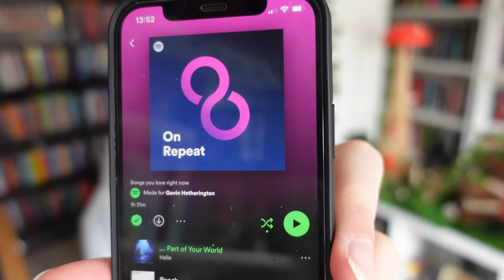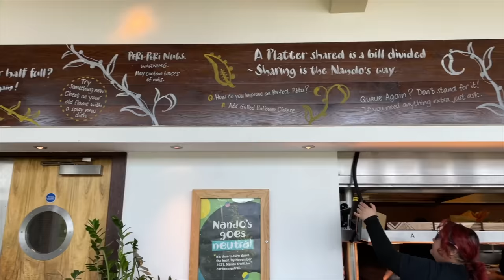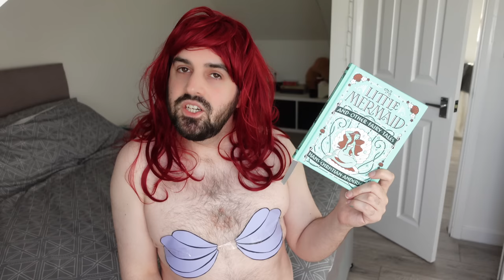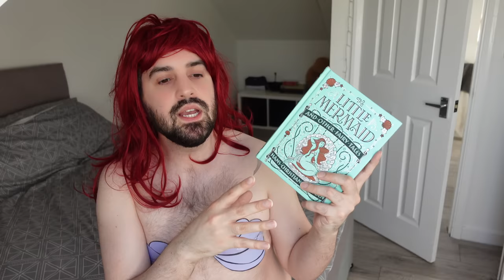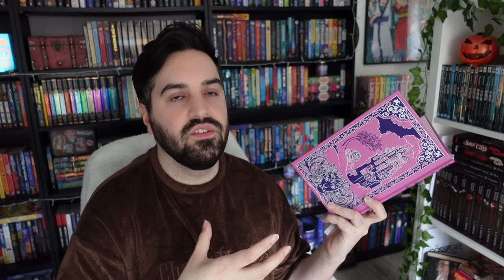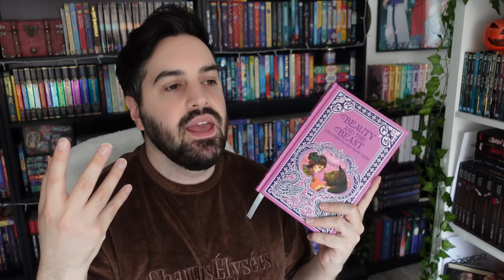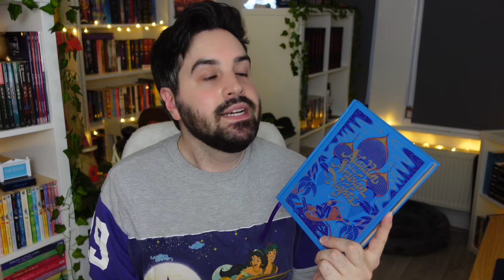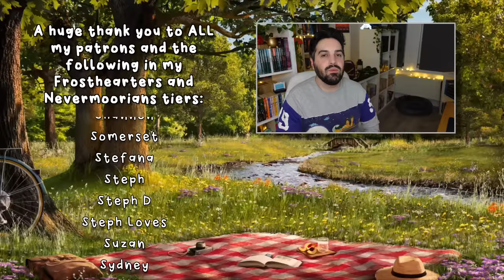Reading the Fairy Tales That Inspired the Disney Renaissance Movies 🔱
In this video, I read the fairy tales that inspired three of the Disney Renaissance animated classics - The Little Mermaid, Beauty and the Beast and Aladdin!

gavinbooktube(@)gmail(.)com

✨ Timestamps ✨
0:00 Introduction
10:04 The Little Mermaid
23:04 Beauty and the Beast
38:50 Aladdin
58:06 Thank You for Watching!

✨ Books Mentioned ✨
The Little Mermaid by Hans Christian Anderson
Beauty and the Beast by Gabrielle-Suzanne Barbot de Villeneuve
One Thousand and One Nights, Arabian Nights, The Story of Aladdin, or The Wonderful Lamp

✨ Patrons ✨
A huge thank you to ALL my Patrons and the following in the Nevermoorians and Frosthearters tiers (as of June 7, 2023):
Abby ✨ Abigail B. ✨ Ale ✨ Alexandra Roselyn ✨ Alysia ✨ Amanda K ✨ Amanda T ✨ Andie ✨ Andrea G. ✨ Angela ✨ Ann ✨ Aslaug ✨ Astrid ✨ Audrey ✨ Avalon ✨ Bethylbug ✨ Betty ✨ Blossom ✨ BooklovewithMelanie ✨ Booksnink ✨ Brittany ✨ Bryn ✨ Bryony ✨ Carmen ✨ Carol-Ann ✨ Caroline ✨ CB ✨ Chloe ✨ Christina ✨ Christine and Bean ✨ Christmas Like the Holiday ✨ Claire ✨ Claire’s Creative Corner ✨ Colleen ✨ Courtney ✨ Crystal ✨ Dainya ✨ Dana ✨ Dani H ✨ Dani S ✨ Danielle ✨ Danni ✨ Darcy ✨ Datsayana ✨ Debra ✨ Desiree ✨ Destiny ✨ Devon ✨ Donna ✨ Effie ✨ Eileen ✨ Elizabeth D ✨ Elizabeth W ✨ Emery ✨ Emily ✨ Emma M ✨ Emma S ✨ Emma W ✨ Erin ✨ Eva ✨ Eviebeatrice ✨ Frankie ✨ Franzi ✨ Gareth ✨ Genny ✨ Georgina ✨ Hailee ✨ Harrie ✨ Hattie ✨ Helen ✨ Holly ✨ Holly M ✨ Isabelle ✨ Jadeyraereads ✨ Jayme ✨ Jenny ✨ Jordan ✨ Jordan He ✨ Jordan Hi ✨ Judith ✨ Juniper ✨ Kaitlyn ✨ Karen ✨ Karissa ✨ Kat L ✨ Kat S ✨ Katie ✨ KatjaSa ✨ Katrina ✨ Kayleigh ✨ Kelli ✨ Kelly ✨ Kelsey ✨ Kendra ✨ Kerry-Marie ✨ Kim ✨ Kirsty ✨ Kristen ✨ Lana ✨ Laur ✨ Lauren C ✨ Lauren M ✨ Leanne ✨ Lemmy ✨ Lindsey ✨ Lindsey F ✨ Lisa ✨ Lori ✨ Mackenzie ✨ Maghen ✨ Malene ✨ Mandy ✨ Manuela ✨ Marie-Eve ✨ Mary ✨ Meg the Pirate ✨ Megan ✨ Melinda ✨ Mia ✨ Mindy ✨ Minouschka ✨ Nickie ✨ Nina Al ✨ Olivia ✨ Paige ✨ Petra ✨ Preston ✨ Rachael ✨ Rachel ✨ Rachel D ✨ Rebekah ✨ Renae ✨ Renee ✨ Robyn ✨ Ryan ✨ Samantha ✨ Samantha N ✨ Sarah ✨ Sarah ✨ Sarah S ✨ Shannon ✨ Somerset ✨ Stefana ✨ Steph ✨ Steph D ✨ Steph Loves ✨ Suzan ✨ Sydney ✨ Tammy ✨ Tarnya ✨ Tayli ✨ Tessie ✨ Theresa ✨ Tiffany ✨ Tilly and the Books ✨ Tobi ✨ Tori ✨ Tracey ✨ Undine ✨ Veronika ✨ Victoria ✨ WooCatSuko ✨